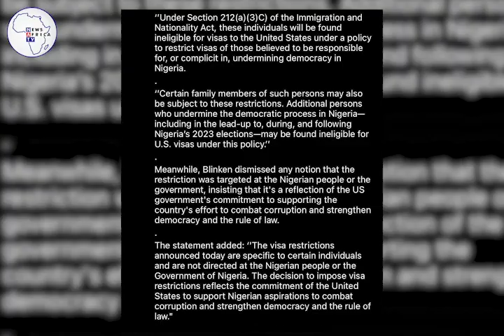U.S bans Nigerians, Bomb injuries In DRC, S.A farmers warns against food shortage